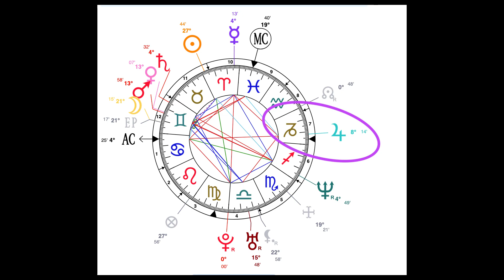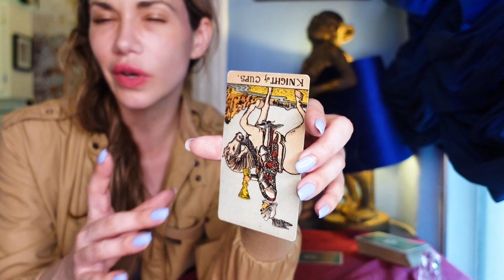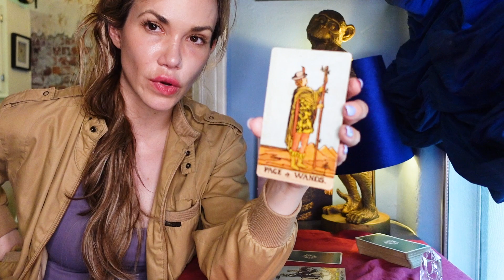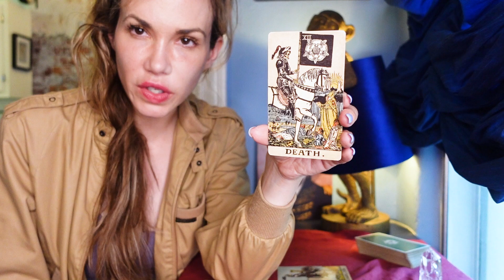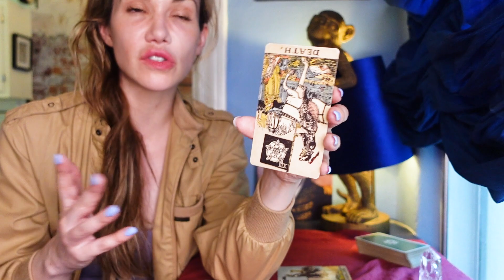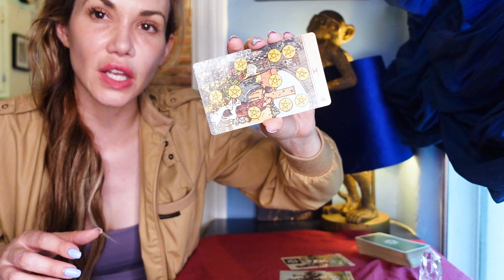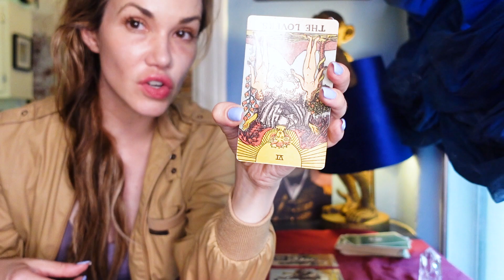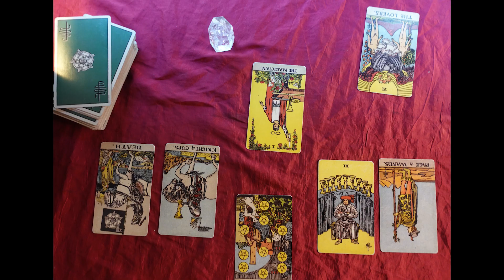What the Cards Say - Jennifer Garner + Ben Affleck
We pull tarot cards on Ben Affleck and Jennifer Garner, asking about their marriage amid the Jennifer Lopez shambles.